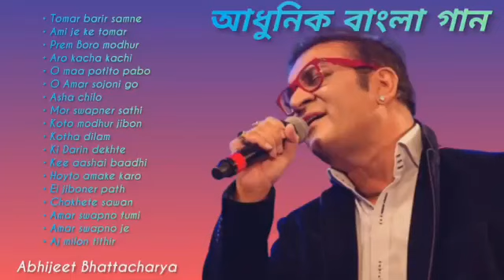Abhijeet Bhattacharya Romantic Songs ,Kabhi Yaadon Mein Aaun Song, Lamha Lamha Song,Music Fever ,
Abhijeet Bhattacharya Romantic Songs ,Kabhi Yaadon Mein Aaun Song, Lamha Lamha Song,Music Fever , Chalne Lagi Hain Hawayein song,Kabhi Mausam song,Tum Agar Samne song , Tauba Tumhare Yeh Ishare,Tumhe Jo Maine Dekha,Suno Na Suno Na Chand Taare